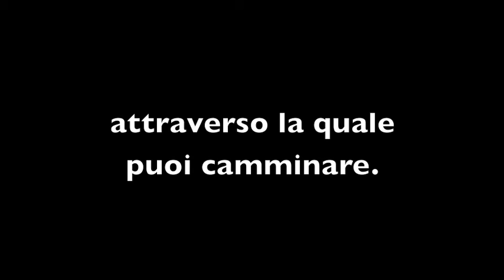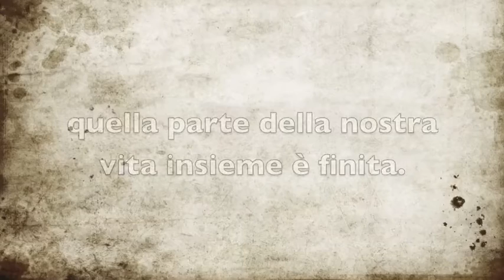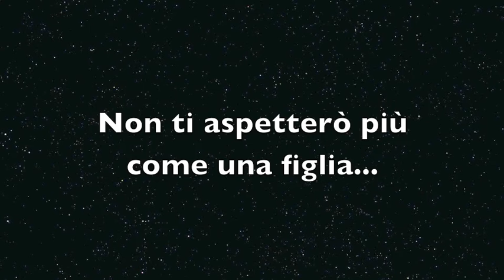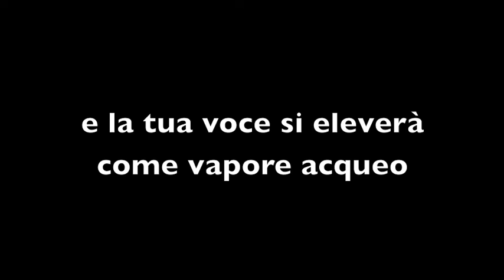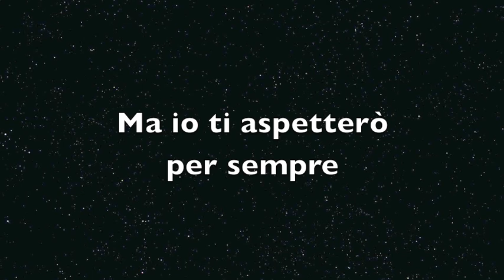Like a river